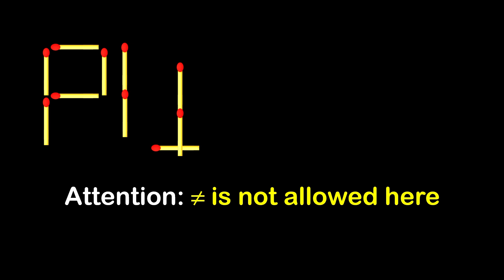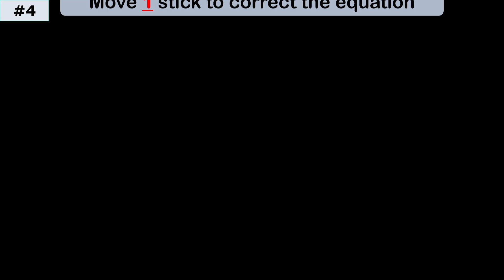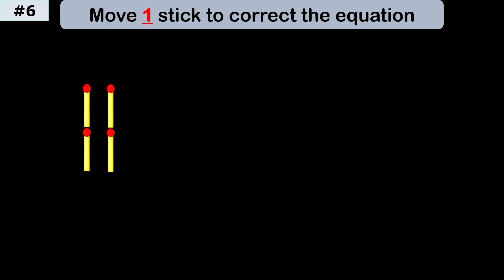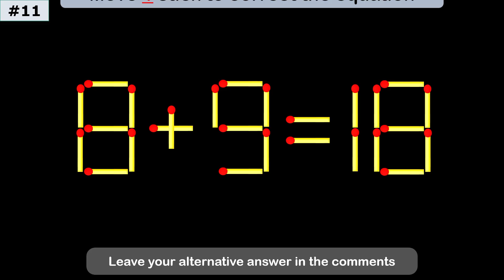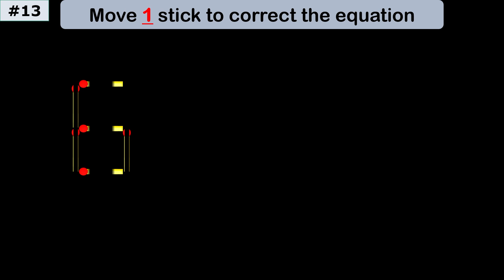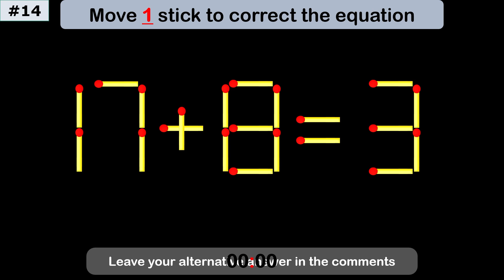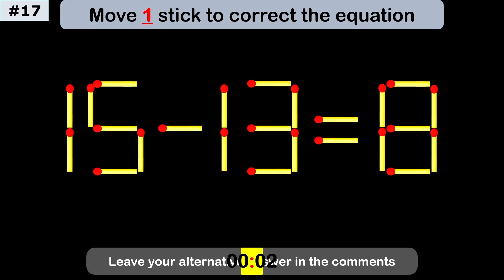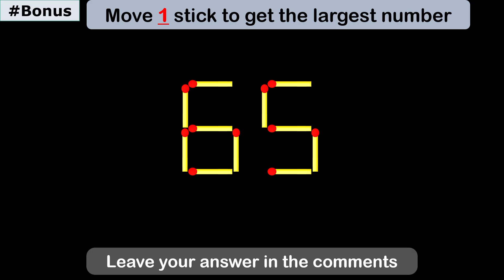Only 1% Can Solve This Matchstick Puzzle – Move 1 Stick to Win!